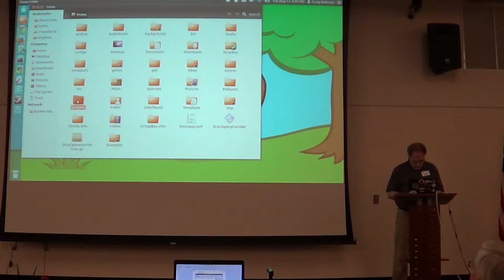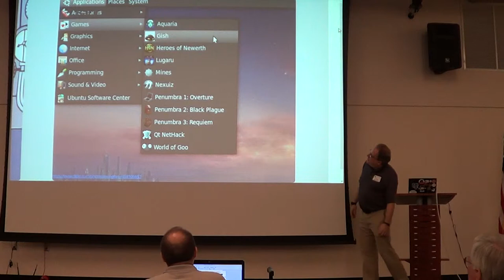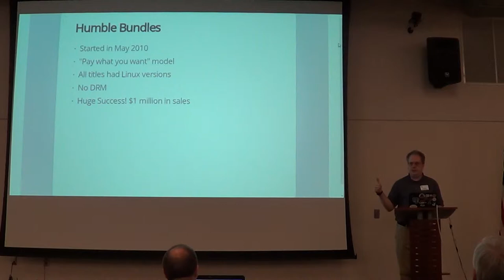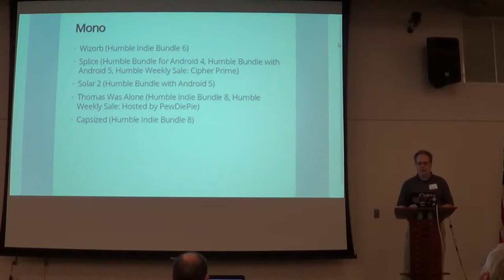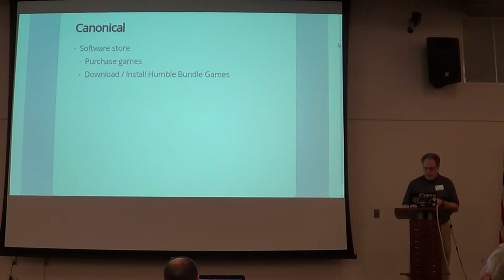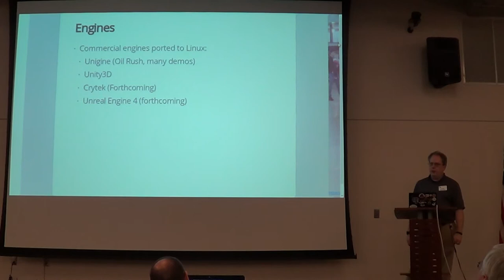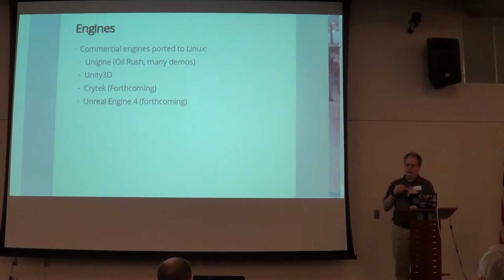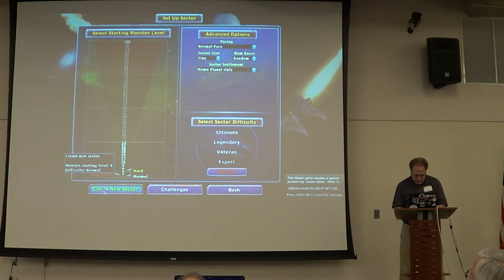Mug201405v6 Linux Gaming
Mug 2014 May Linux Gaming